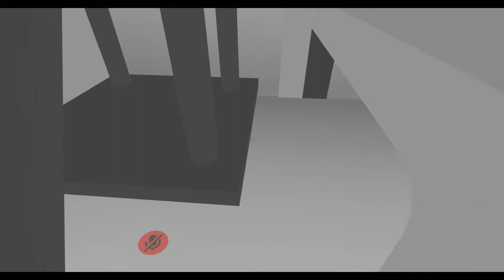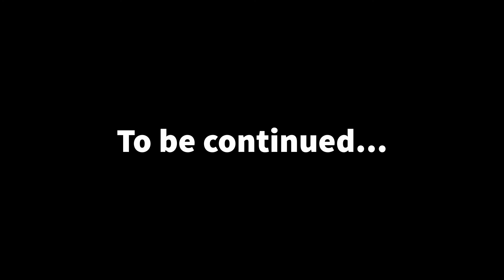What's Different? | VRChat Escape Room Episode 4!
►Watch as Ryan, Doc, Kad, Sam, Zark, and I start trying to figure out the fourth room in the escape room!